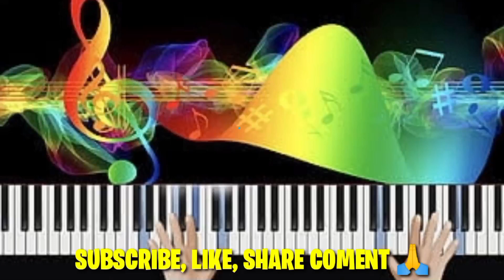KERETA MALAM (Juwita bahar) ACARA HAJATAN (Remix cover) LASMY & NANA SIRE - ORGAN TUNGGAL (Rafal)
Assalamualaikum halo teman-teman semunya di video kali ini saya akan coba share di acara hajatan desa lembeng kalteng, live panggung orgen tunggal lagu kereta malam  (juwita bahar) rafal sound king audio (dangdut cover) selamat menonton semoga terhibur terimakasih